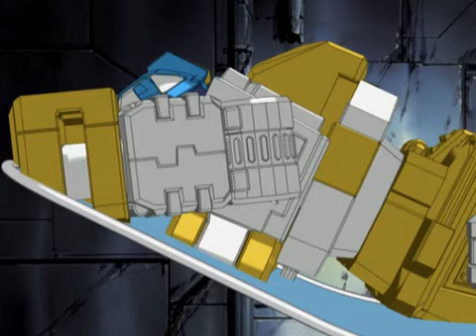Transformers Energon 43 Break Through